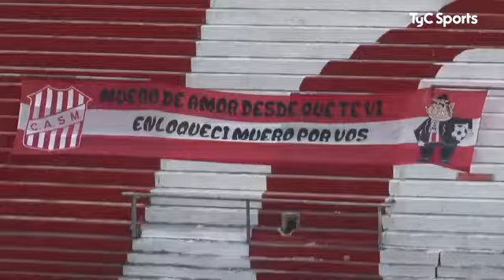San Martín (T) 1 vs C.A. Mitre 1/ Primera Nacional 2021/ Fecha 3